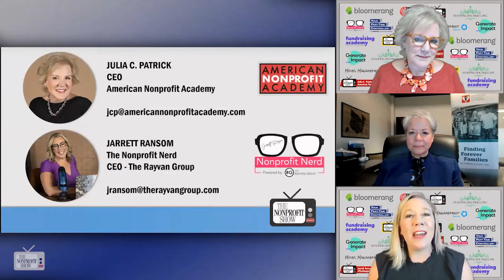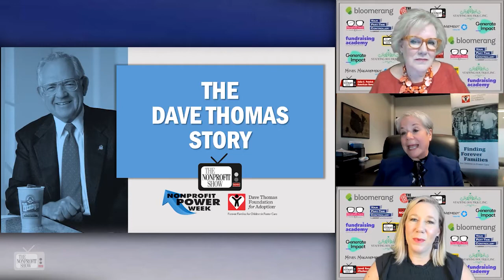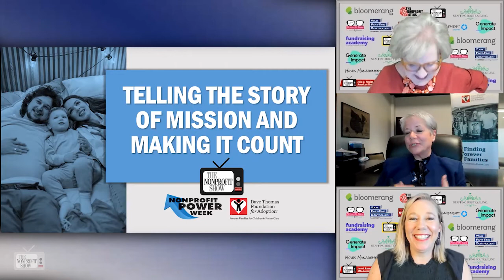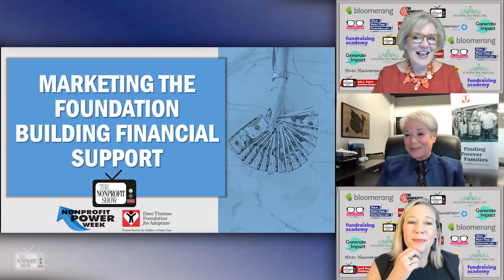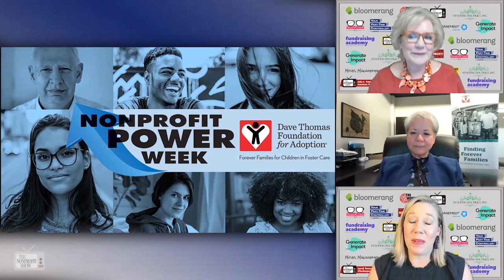Meet The Leader; Dave Thomas Foundation For Adoption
The Dave Thomas Foundation for Adoption leads the way championing for the more than 440,000 children in the American foster care system and the more than 122,000 children seeking adoption. This Nonprofit Power Week episode introduces their leadership.